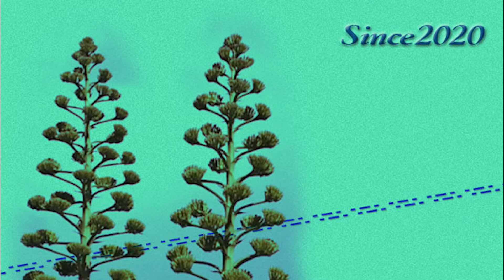sing song sakudaira 200127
コミュニティーFM。エフエム佐久平の月曜日朝8時40分からの
「諏訪ひろみのシングソング佐久平」のぉ作業用録音公開です。
通常一時間程に編集しています。ぼんやり気楽に聞いてください。